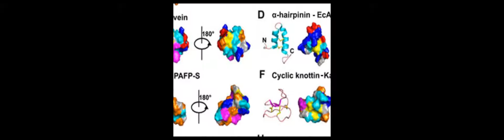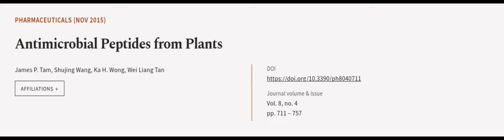Antimicrobial Peptides from Plants | RTCL.TV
### Keywords ###

### Article Attribution ###
Title: Antimicrobial Peptides from Plants
Authors: James P. Tam, Shujing Wang, Ka H. Wong ,and Wei Liang Tan
Publisher: MDPI AG
DOI: 10.3390/ph8040711

### Video Timestamps ###
0:00:00 - Summary
0:01:05 - Title
0:01:11 - Outro
0:01:15 - End